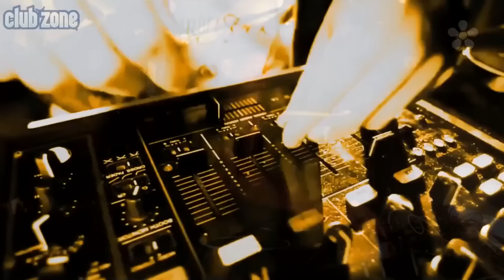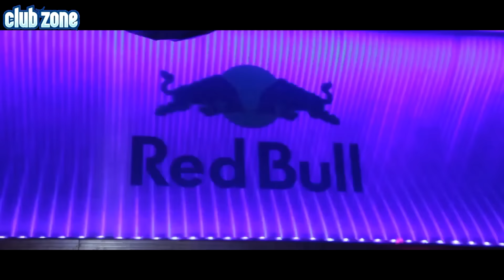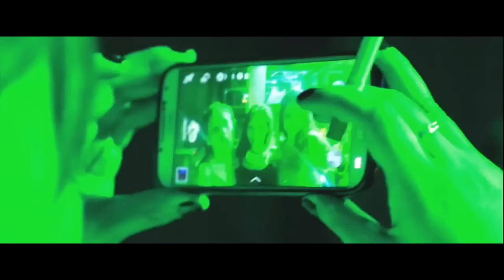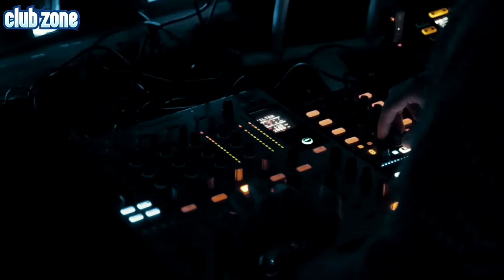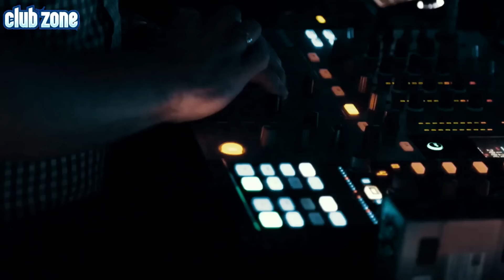IBIZA CLUB PARTY MUSIC 2022 🔥 CLUB DANCE MASHUPS & REMIXES of POPULAR SONGS ELECTRO DANCE MUSIC 202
IBIZA SUMMER PARTY MUSIC 🔥 CLUB DANCE MASHUPS & REMIXES OF POPULAR SONGS ELECTRO HOUSE MUSIC 2022

IBIZA SUMMER CLUB PARTY ELECTRO HOUSE & EDM DANCE MUSIC MIX 2022